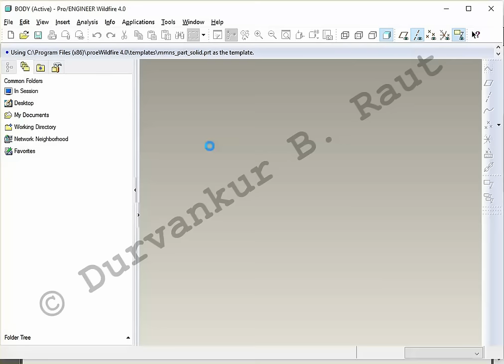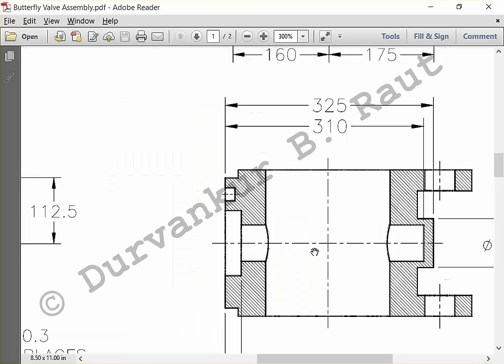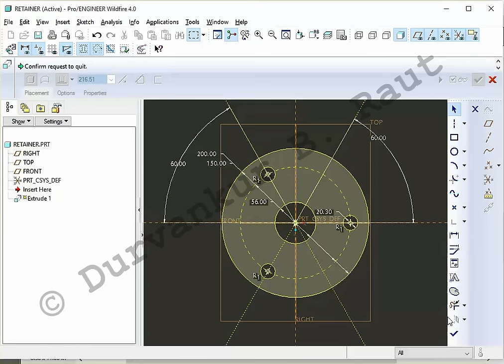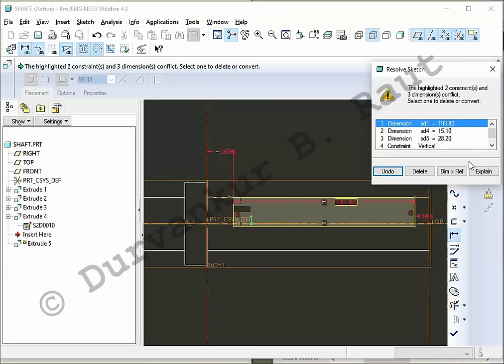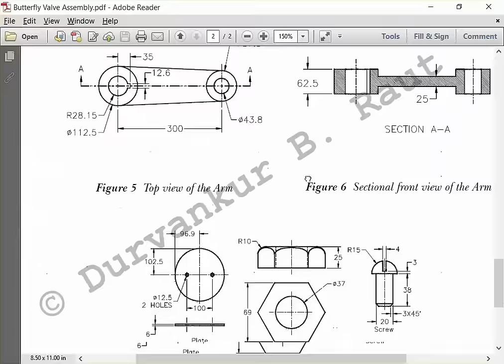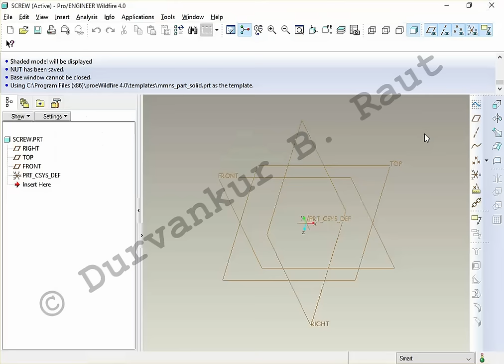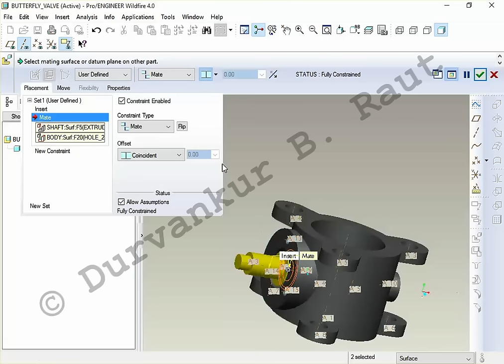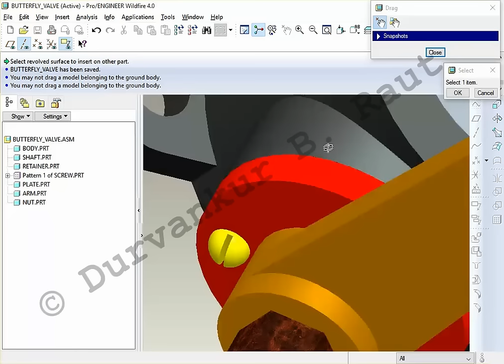Butterfly Valve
for CAMD subject SPPU